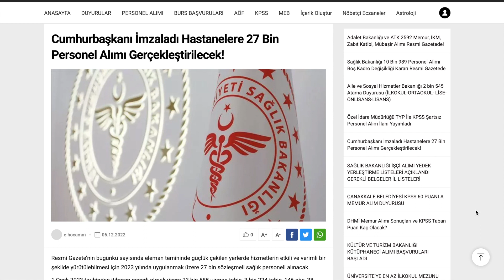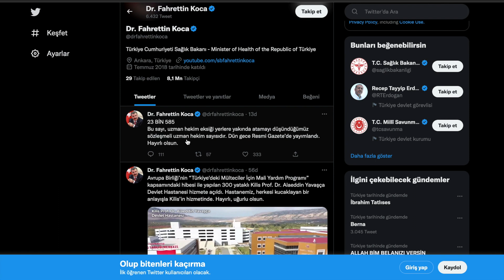SAĞLIK BAKANI AÇIKLADI 27 BİN YENİ SAĞLIK PERSONELİ ALIMI YAPILACAK KADRO DAĞILIMI BELLİ OLDU